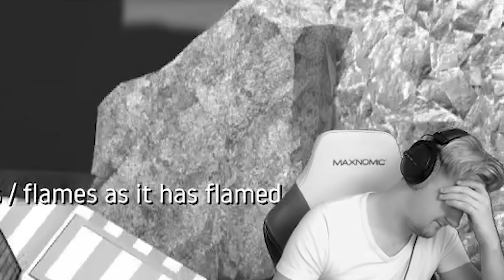Perrick der Prediction-Gott + Oneshots des Todes (Deutsch/German) LoL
1. Klickt einfach neben der Freundesliste auf "Chaträume anzeigen"
2. Chatraum erstellen oder beitreten.
3. Da gebt Ihr dann Gurke4Life oder Perrick ein.